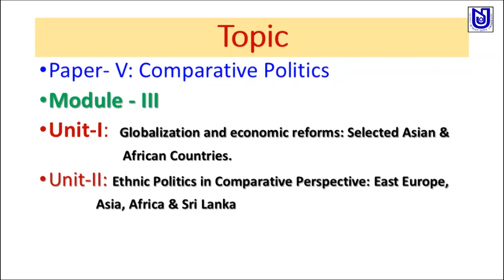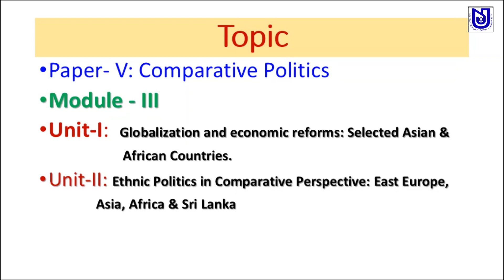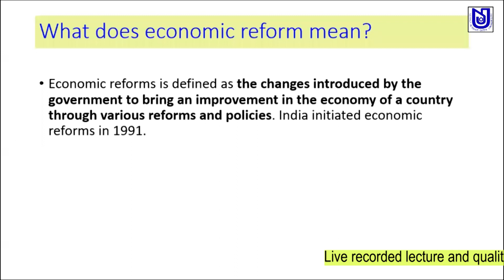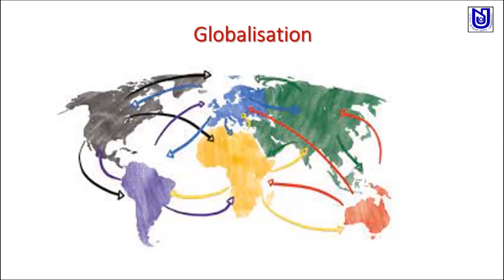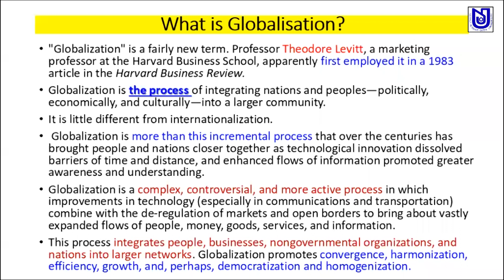COM_POL_MKH_0222_VDO_02_01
POLITICAL SCIENCE
COMPARATIVE POLITICS
PAPER - 5, MODULE - 3, UNIT- 1 & 2
COMPARATIVE POLITICS (PART-1)
MANOJ KUMAR HALDAR
NSOU